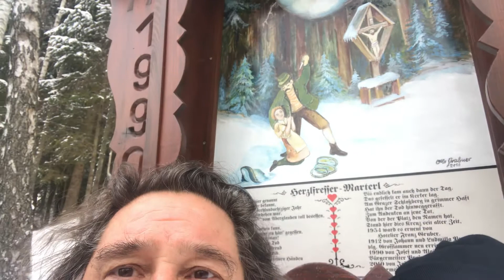297 | Der Wanderer vom Eichkogel 12.01.2021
Am Anstieg zum Troiseck